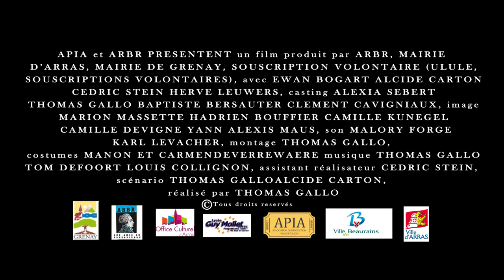SUR LES PAS DE ROBESPIERRE Bande Annonce Officielle (VF)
Bande-Annonce Officielle du film : SUR LES PAS DE ROBESPIERRE

Le film s’intéresse à l’émergence de la pensée politique du jeune avocat arrageois qui deviendra le révolutionnaire que l’on connaît. C’est un documentaire construit mêlant des moments de fiction, des commentaires voix off et des débats avec le président de l’ARBR et un professeur d’université spécialiste de la révolution française.

Il met en scène quelques-unes de ses principales plaidoiries, son succès devant l’Académie de Metz pour son texte « Discours sur l’état des bâtards » et sa participation à la rédaction des cahiers de doléances de corporation des savetiers mineurs.
Il s’arrête au départ de Robespierre pour les États Généraux.

Le scénario s’appuie sur la visite d’une classe de lycéens dubitatifs et réactifs qui, sous la conduite de leur professeur, visitent quelques endroits d’Arras où vécut l’Incorruptible, rencontrent le Président de l’ARBR et Hervé Leuwers pour échanger avec eux.

Un film réalisé par APIA en partenariat avec l'ARBR.

N'hésitez pas à donner votre avis en commentaire, à laisser un pouce Bleu et à partager la Bande Annonce !